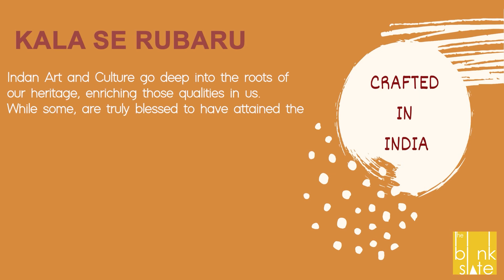KALA SE RUBARU || EPISODE 8 || with HOUSE OF EKAM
Indan Art and  Culture go deep into the roots of our heritage,  enriching those qualities in us. While some, are truly blessed to have attained the skill set to put across the world.

‘Kala se Rubaru’, is an initiative by The Blank Slate to celebrate Indian Craftmanship, trace these marvelous Artists, understand their art, and promote them through an Instagram Live Session conducted every weekend!